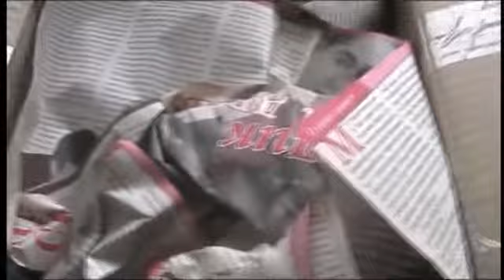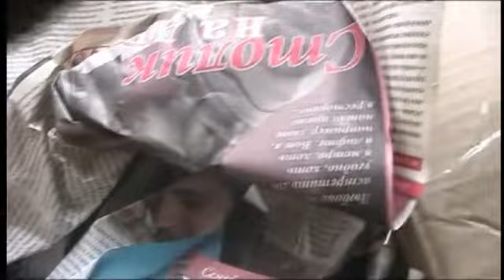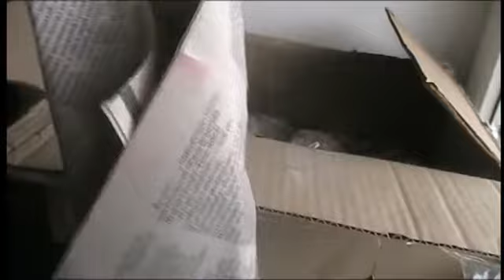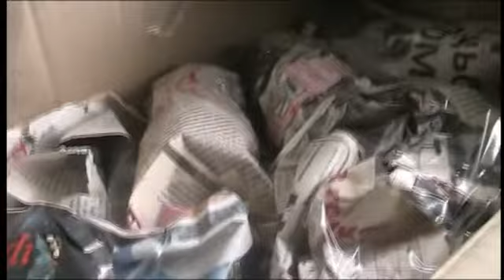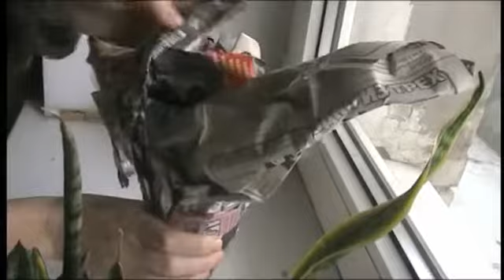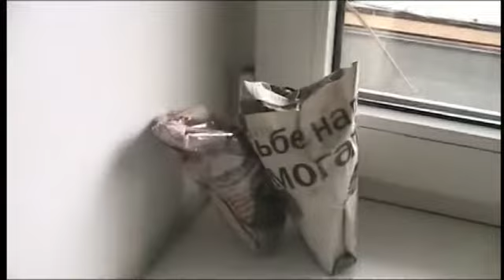Квіти поштою.Забрала коробку з подарованими сансами .Просто космічні рослинки. Відновлення коллекціі